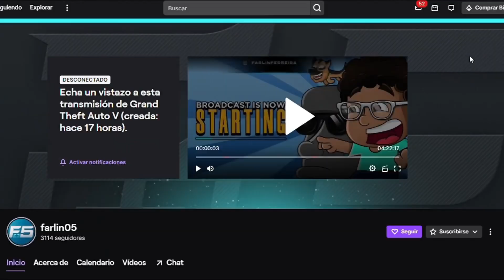COMO SALVAMOS* UN PRISIONERO!!! EN GTAV*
ESPERO QUE DISFRUTEN EL VIDEO Y LO QUE PASA DESPUÉS DEL RESCATE. DEJA TU LIKE Y COMENTA.
     Donaciones
 Cualquier aportación que quieras hacer al canal se te agradecera ^^

Mi pc:

☆ -Intel core i7 10700F 2.90Ghz (4.80GHz turbo Boost), 8-core 16-Thread
-Targeta NVIDIA GEFORCE Rtx 3080 12gb
-Asus Tuf gaming b460-plus, wife 6
-32Gb DDR4 3200MHz
-512GB SATA SSD
-1TB SSD 980
-2TB HDD
-Microfono Hyperx quadcast s
-Enfriamiento liquido Kraken Z3